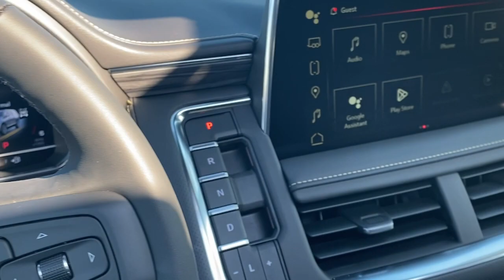2023 GMC Yukon_XL Knoxville, Pella, Oskaloosa, Indianola, Pleasantville G1132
Sterling Metallic New 2023 GMC Yukon_XL SLT available in 1705 N. Lincoln Street, Knoxville, Iowa at DeYarman Automotive Knoxville Operations. Servicing the Knoxville, Pella, Oskaloosa, Indianola, Pleasantville, IA area.

#{MAKE}
#{MODEL}
2023 GMC Yukon_XL SLT - Stock#: G1132

1705 N. Lincoln Street

Sterling Metallic 2023 GMC Yukon XL SLT 4WD 10-Speed Automatic with Overdrive EcoTec3 5.3L V8brbrThe All New DeYarman Automotive of Knoxville is setting the new standard of excellence for the automotive ownership experience. Our core values of trust honesty integrity and hardwork have prepared us to exceed your expectations not just during the purchase but throughout your entire ownership experience. Come see why more customers enjoy doing business with the all new DeYarman Automotive of Knoxville. Dealer Disclosure: Sales Tax Title License Fee Registration Fee $180 Dealer Documentary Fee Finance Charges and Emission Testing Fees (if applicable) are additional to the advertised price.New vehicle pricing includes all offers and incentives. While great effort is made to ensure the accuracy of the information on this site errors do occur so please verify information with a customer service rep. This is easily done by calling us or by visiting us at the dealership.